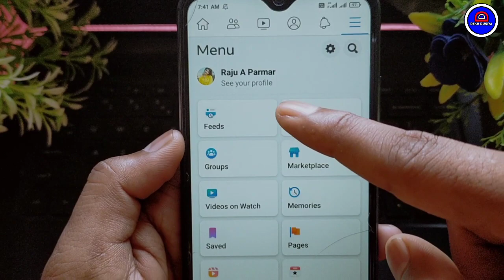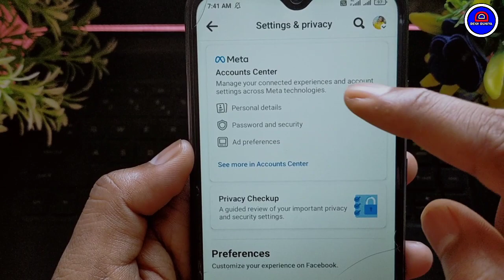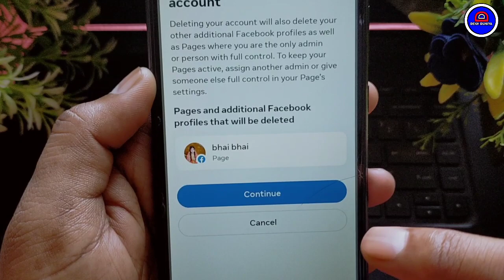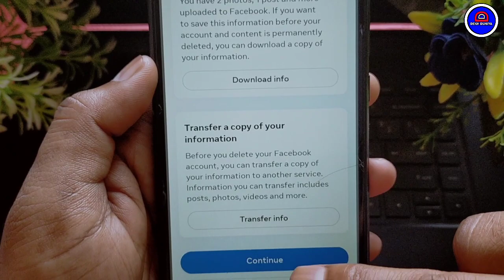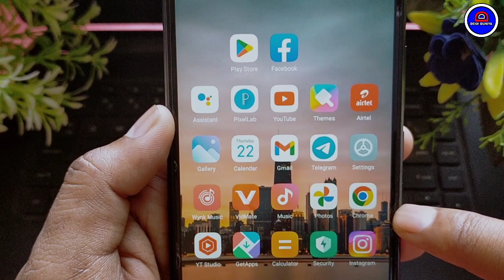Facebook Account Permanently Delete Kaise Kare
Your Queries.
1.) Facebook Account Delete Karna Sikhe
2.) How To Delete Facebook Account Permanently
3.) Facebook Account Delete Karna Sikhe
4.) Facebook Account Permanently Delete Karna Sikhe
5.) Facebook Account Delete